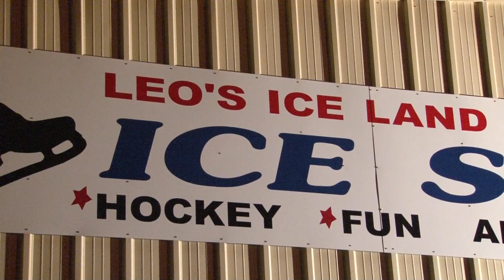The LSU Hockey Team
Head over to Leo's Iceland to watch the LSU Hockey team play.